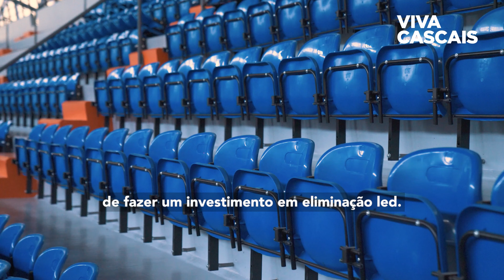CONTA-ME COMO FOI - REQUALIFICAÇÃO DE EQUIPAMENTOS DESPORTIVOS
FREDERICO NUNES